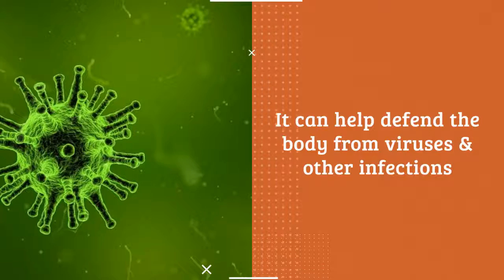8 BENEFITS OF CINNAMON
Cinnamon gives our dishes and drinks a sweet but spicy kick. However, it is actually so much more than that.  Through scientific investigation, here are the top eight health benefits that are found in cinnamon!